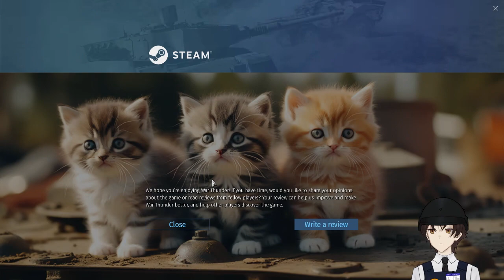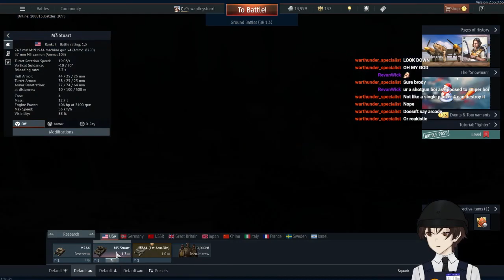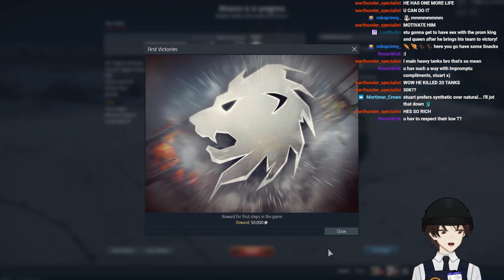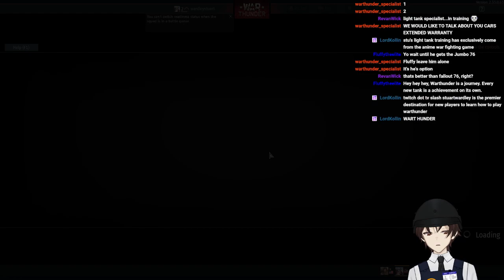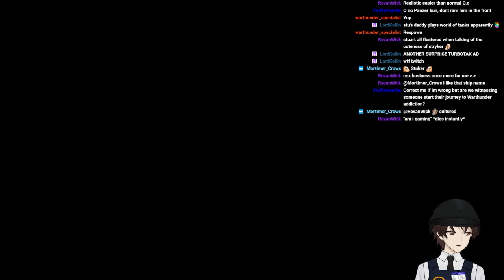First time Warthunder player, please andastan - Warthunder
Caved into the pressure of the modern battlefield